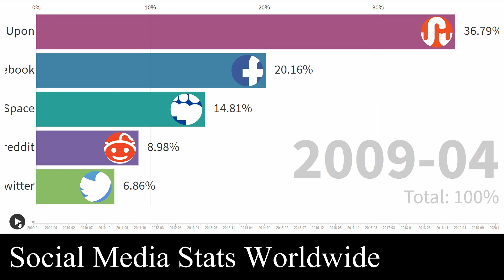Top 5 Social Media Stats Worldwide from 2009 to 2020 March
Timeline history of Top 5 Social Media Stats Worldwide from 2009 to 2020 March

Dataset source: statcounter GlobalStats